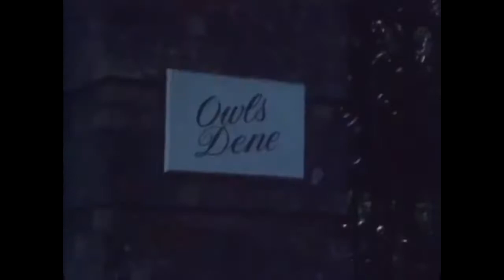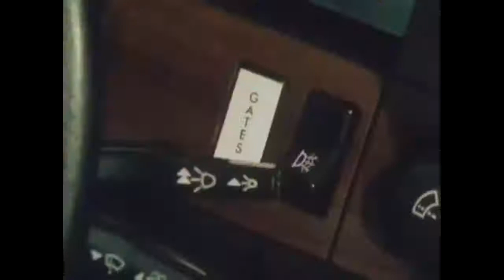Fünf Freunde geraten in Schwierigkeiten S02E01 02